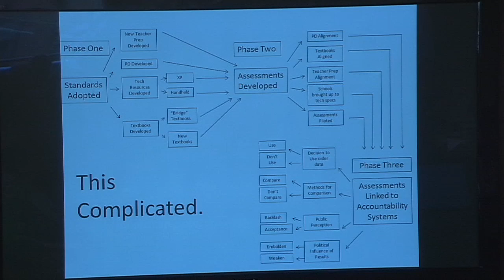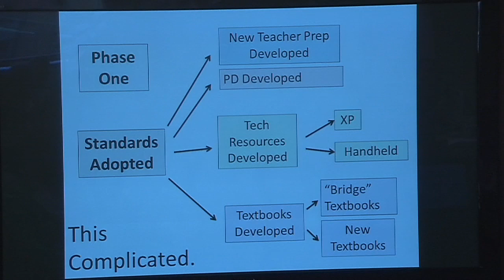Mike McShane: Complications associated with implementing the Common Core